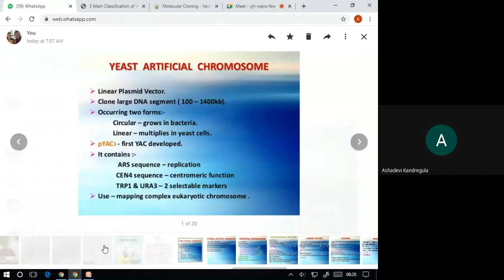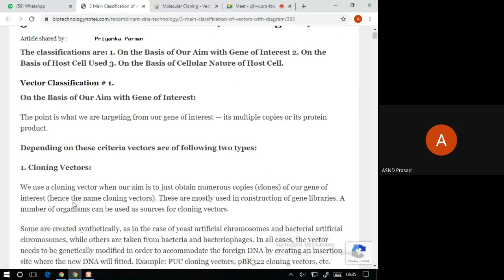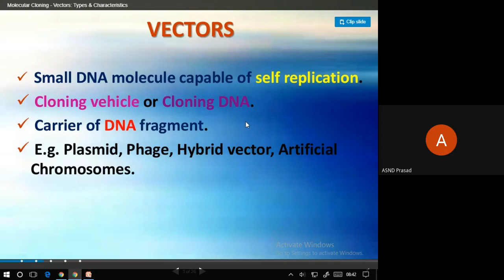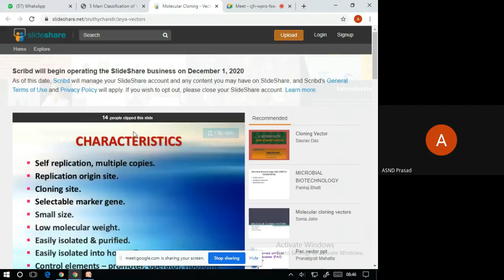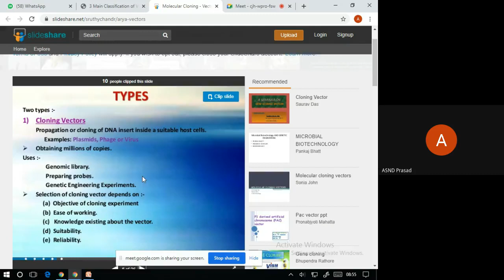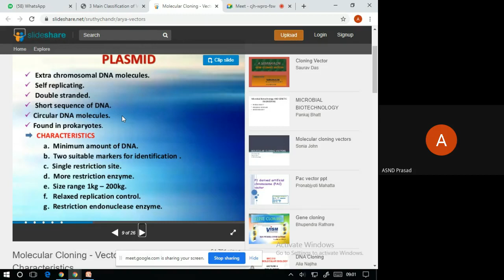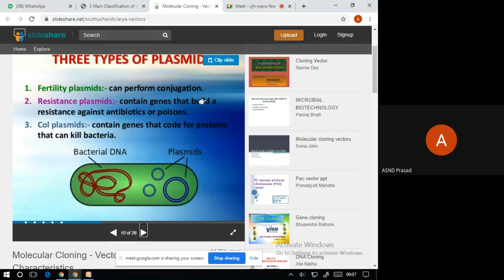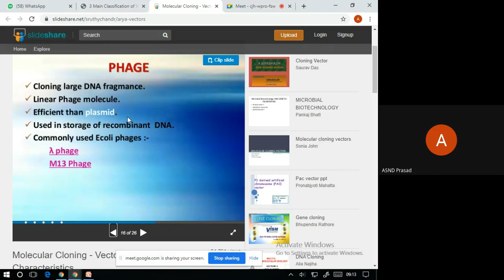Vectors (rDNA Technology)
III B.Sc/Sem-V/Biochemistry/V-B/Unit-2
Slide Share సౌజన్యం తో.